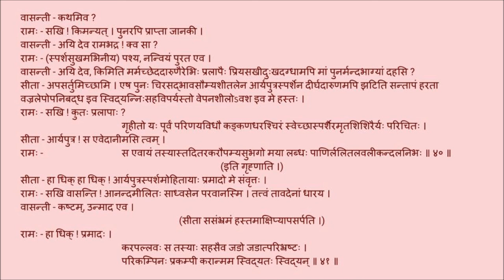उत्तररामचरितम् अङ्कः ०३ पाठः ०७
Act 03

पाठः ०७  - रामावेगः, सीताप्रणयस्मरणम्, राममूर्छा, पुनः सीतास्पर्शः